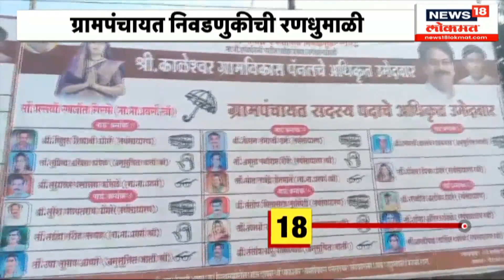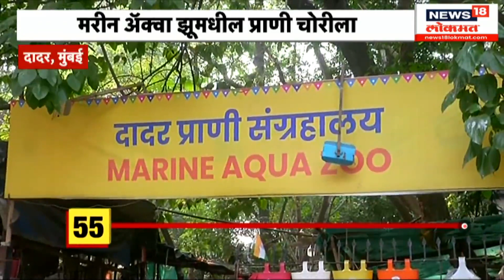दमदार 10 | रेव्ह पार्टीचा बिग बॉस कोण? | 'वर्षा'वर महायुतीची बैठक संपन्न | Marathi News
A case has been filed against Bigg Boss OTT 2 winner Elvish Yadav accusing him of throwing a rave party in Noida.

बिग बॉस ओटीटी 2 चा विजेता एल्विश यादववर नोएडामध्ये रेव्ह पार्टी केल्याचा आरोप करत गुन्हा दाखल केला. त्यानं रेव्ह पार्टीत सापांच्या विषाचा वापर त्याचप्रमाणे परदेशी मुली बोलावल्याचा आरोप त्याच्यावर करण्यात आली. याप्रकरणा आतापर्यंत 5 जणांविरोधात गुन्हा दाखल करण्यात आला आहे.